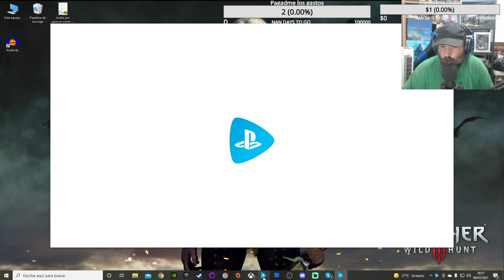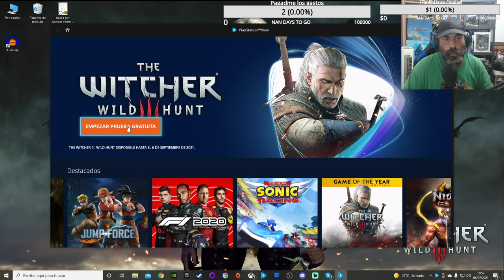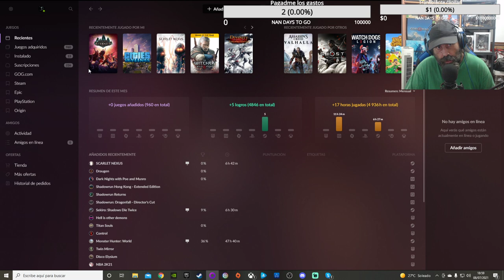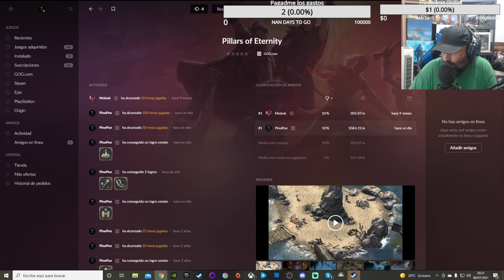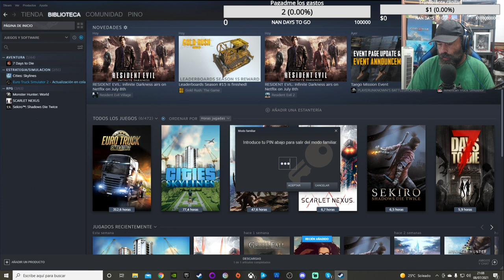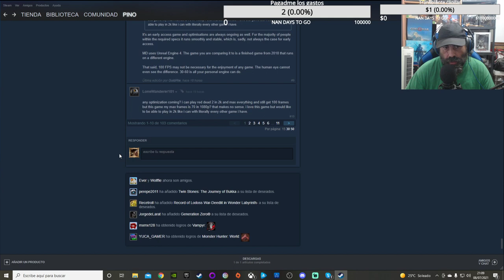PILLARS OF ETERNITY #2 TODO OK, JOSE LUIS